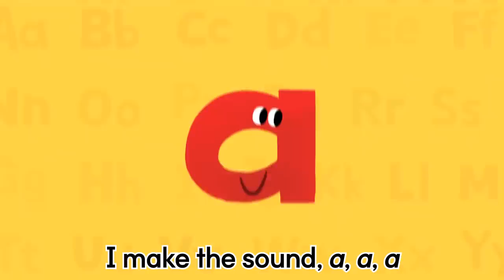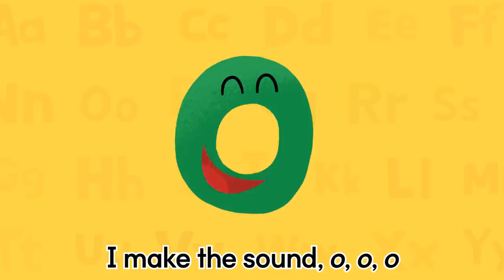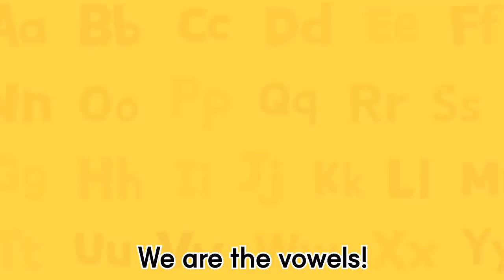English alphabets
Ist class English learning